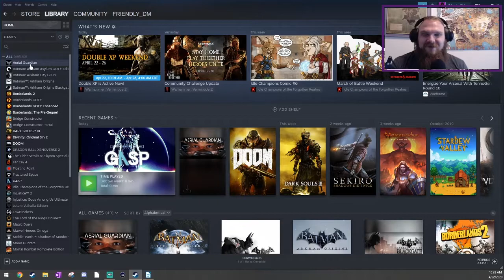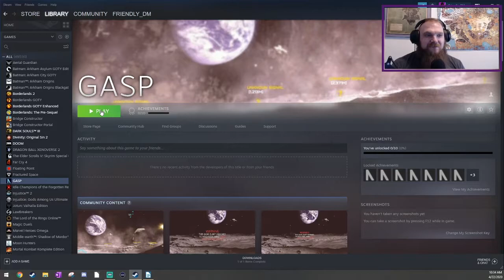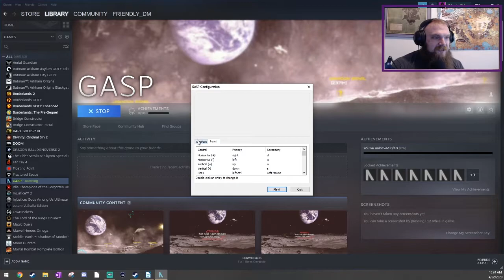Let's Play the Worst Games on Steam!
In this series, Chip plays the worst reviewed games on Steam!  Due to Coronavirus, stay-at-home orders, faulty audio equipment (what else is new) and generally not being able to push out motovlogs yet, I decided to try something a little different and see how it goes!
Hope you enjoy it!  Let me know which terrible game I should play next!

This offering is "GASP", a walking (bouncing) simulator that takes place on the moon!  Sounds mildly interesting, but there's a surprise around every poorly-rendered corner! (Not really.)